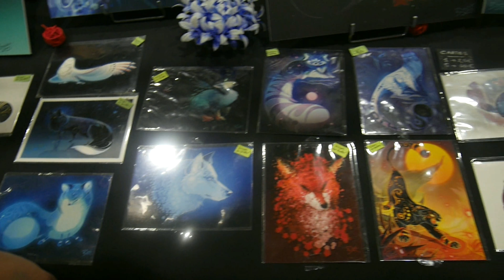JAPAN TOUCH Lyon 2017 - Leonafun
Vidéo sur les deux jours de la Japan touch le 2 & 3 décembre !